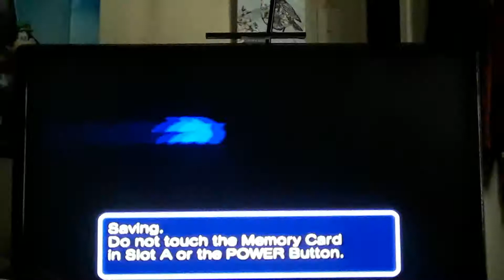Sonic Heroes Walkthrough#19